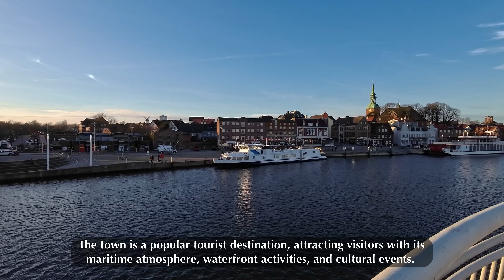Walking in Beautiful Town of Germany - Kappeln Walking Tour 2024 - 4k UHD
Exploring Kappeln, Germany. Discover Kappeln a small city by virtual walk and explore this Northern Germany historical city. This tour was filmed in January 2024. In this Video, you will be exploring the iconic old town and other famous places in this town.

Kappeln is a town in the Schleswig-Flensburg district in the northern part of Schleswig-Holstein, Germany. It is situated on the Schlei, a narrow inlet of the Baltic Sea. Kappeln has a picturesque harbor and is known for its charming old town with historic buildings.

The town is a popular tourist destination, attracting visitors with its maritime atmosphere, waterfront activities, and cultural events. The Schlei region offers opportunities for boating, fishing, and exploring the natural beauty of the surrounding countryside.

Chapters
00:00 Schlei Bridge
01:35 Harbor
05:25 St.Nikolai Church
09:04 Old Town
14:08 Evangelical Lutheran Church
14:57 Graveyard

All material in this video is original and personally recorded by myself on location.